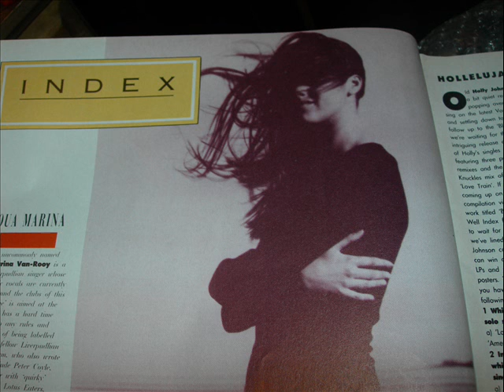Marina Van-Rooy "Honey Drip" PEEL SESSION UNRELEASED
Recorded off John Peel's radio show in 1992, this is Marina doing what she does best - talking about sex.